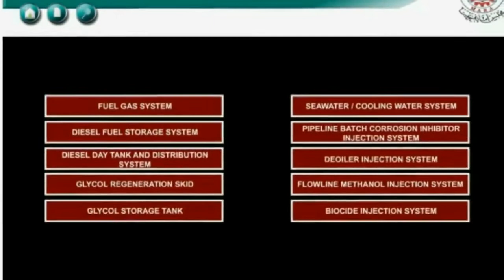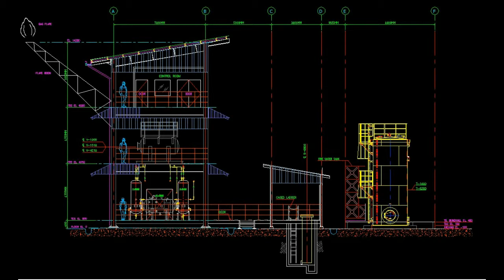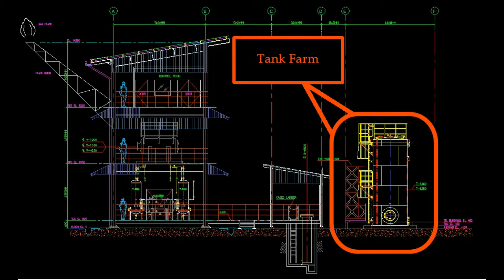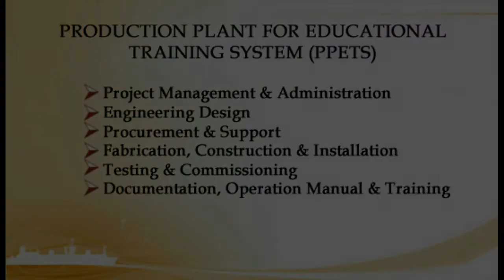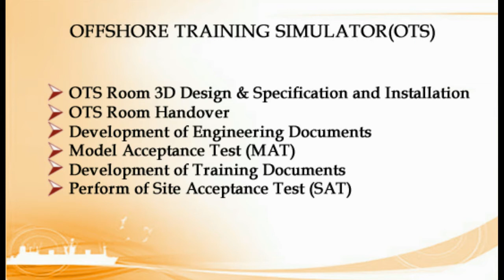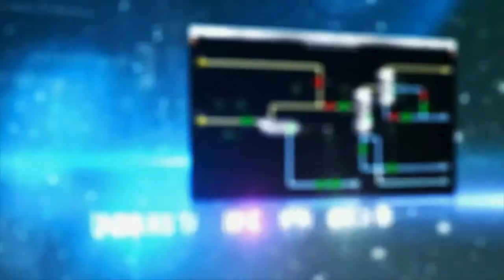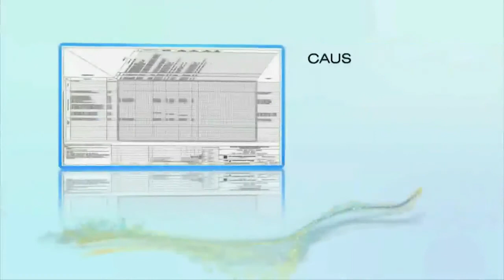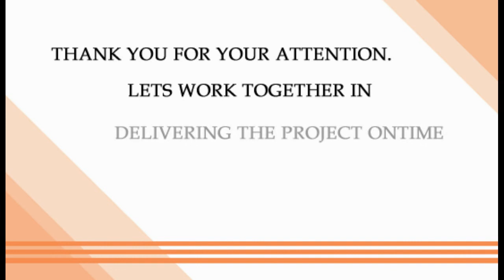Projek Oil & Gas - KKTM KEMAMAN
Projek Model Offshare Platform